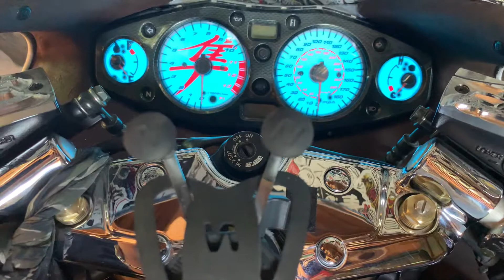gen 1 Hayabusa 2004 indiglo cluster , no more gen 1 so its gen2 whit some hand writen gen1 mods